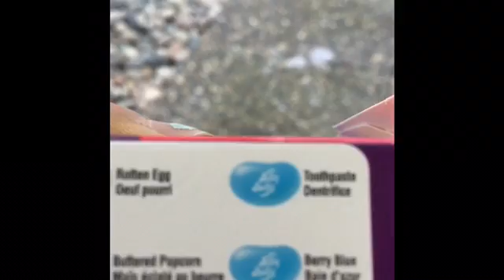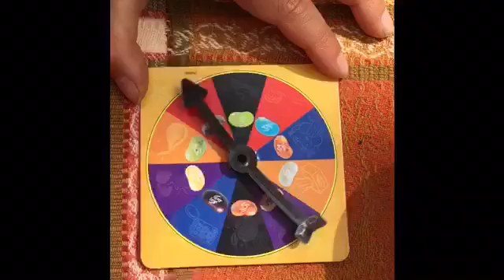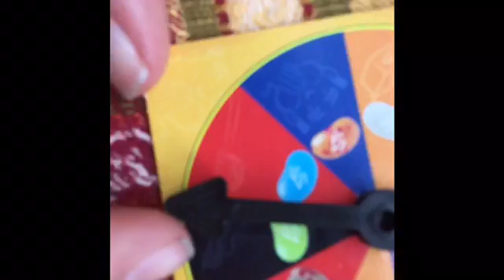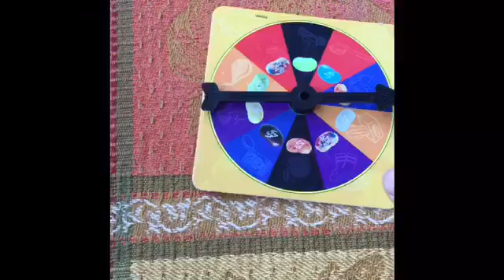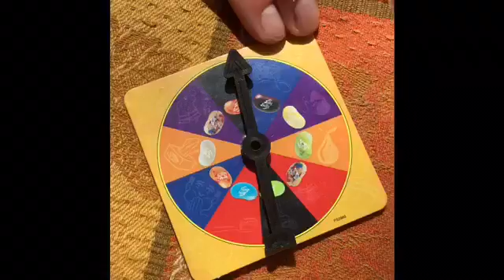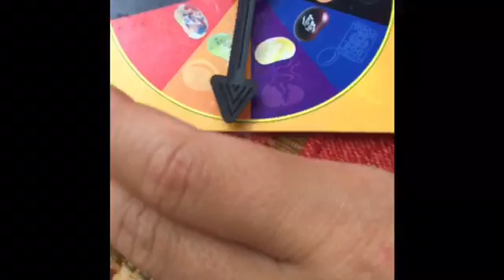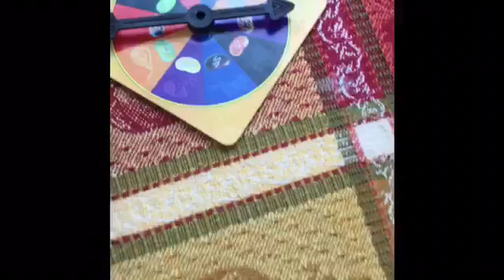Welcome to BFF Life/Bean Boozled Challenge